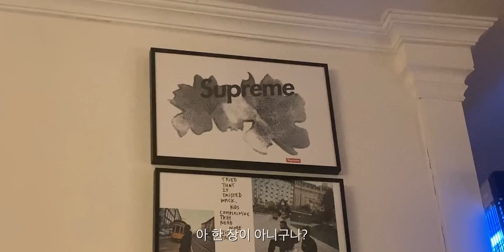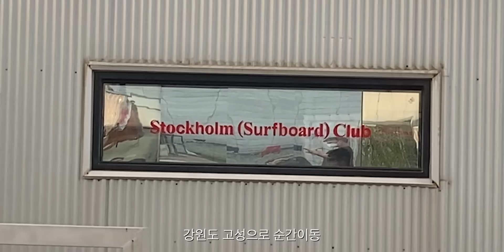이거 맘에 든다